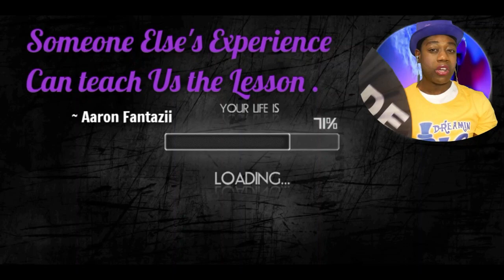Nick Cannon Cancelled WHY??! | He apologizes to the Jewish Community, it Didn't Help| Aaron Fantazii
New Dream Big Audio Book !

Fantazii Music !

                                        AaronFantazii.Tv

By watching & applying this advice you agree to take 100% responsibility for all consequences.